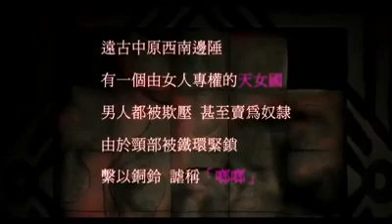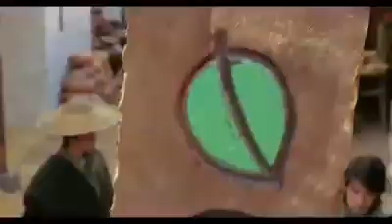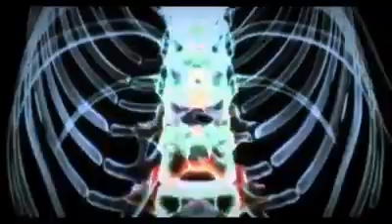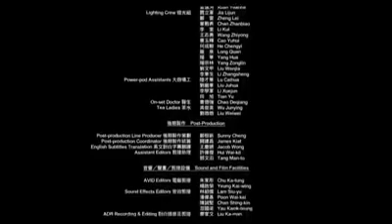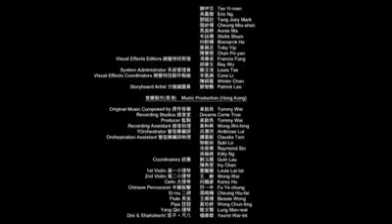New Best tagalog dubbed movie latest 2019